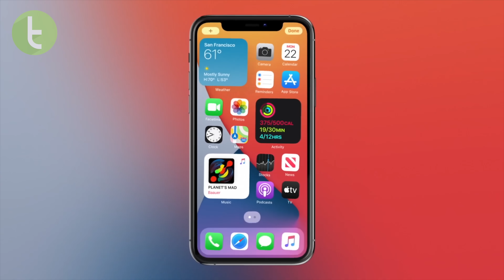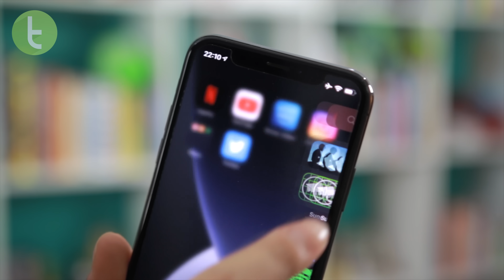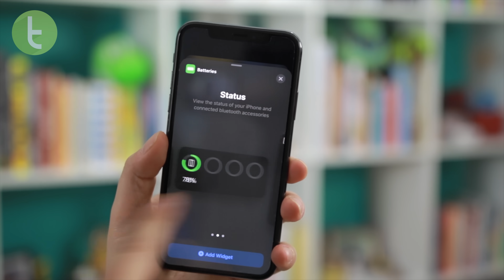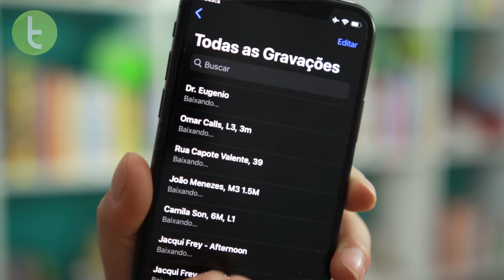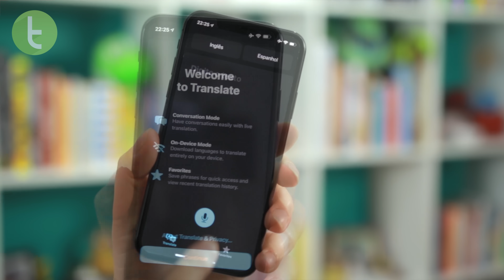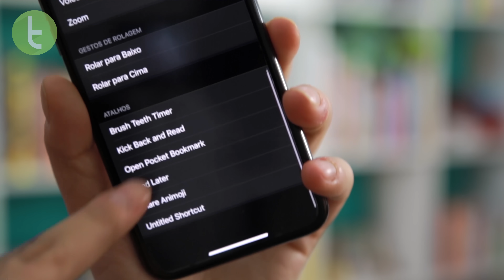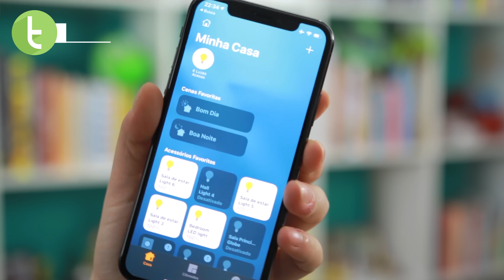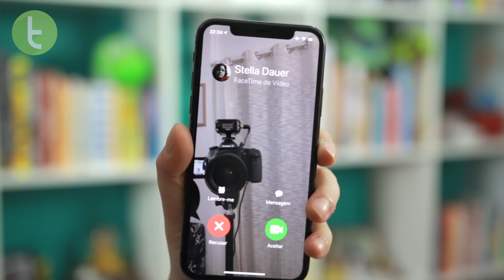Agora tem WIDGETS? IOS 14 e TODAS as suas NOVIDADES | Hands-on em vídeo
Nesta mais recente WWDC 2020 a Apple apresentou o novo iOS 14, que finalmente veio com novidades grandes na interface, algumas até meio polêmicas. Quer conferir quais são? Veja nosso hands-on do iOS 14!